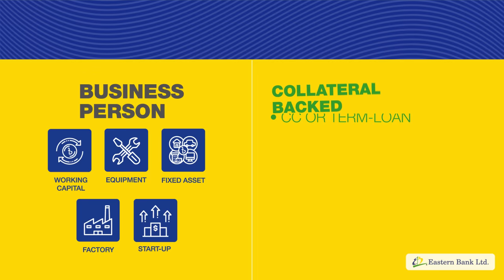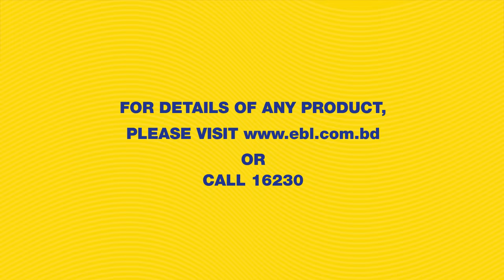EBL is here for your every need